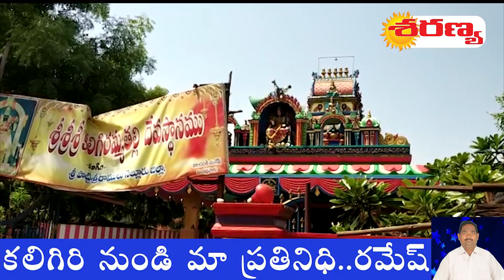కలిగిరమ్మ తల్లి దేవాలయం లో పాలపొంగల్లు..